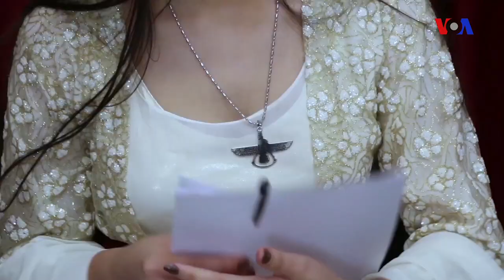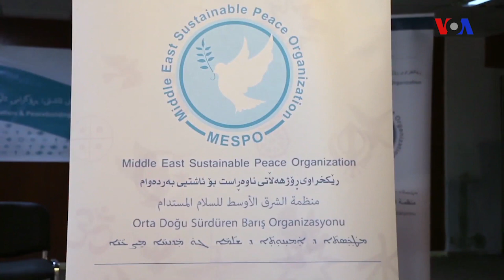İraqda tolerantlıq və bərabər mövcudiyyət problemləri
İŞİD-in məğlubiyyətindən sonra ekstremistlər İraqda arxalarında parçalanma və qütbləşmə qoyub gedib. Yaxın Şərdə Davamlı Sülh Təşkilatı hazırda bu problemləri aradan qaldırmağa çalışır.